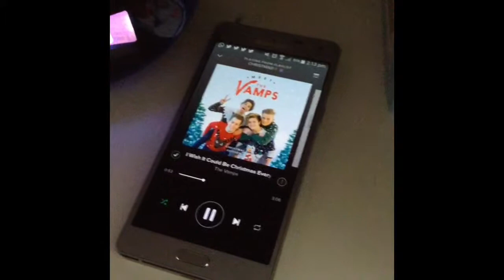VLOGMAS WEEK ONE!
here's vlogmas week one! i go to my village's christmas light switch on, get my hair dyed & decorate my room for christmas!
be sure to come back next week for vlogmas week two!!